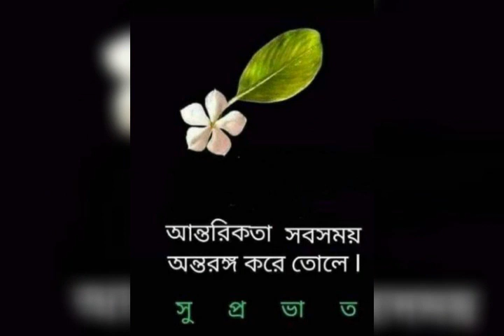August 30, 2021